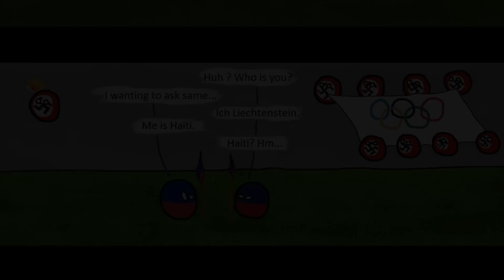Los Paises Similares en Nombres, Banderas, y/o Tamaños